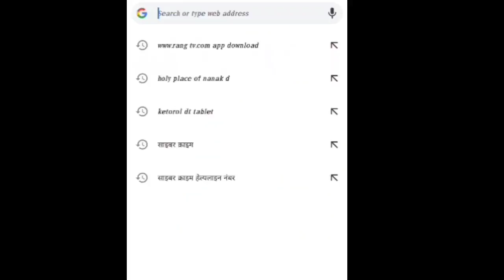कुलदीप तवंर सेमुलाकात